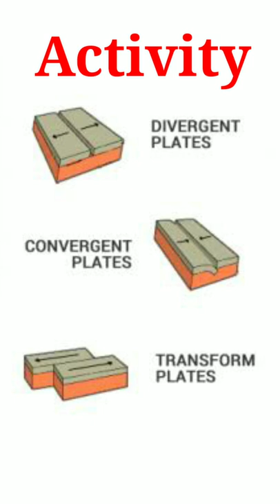Japan Earthquake Why 🤔